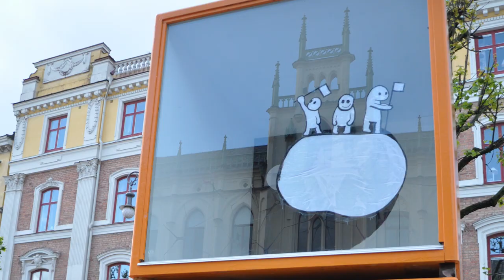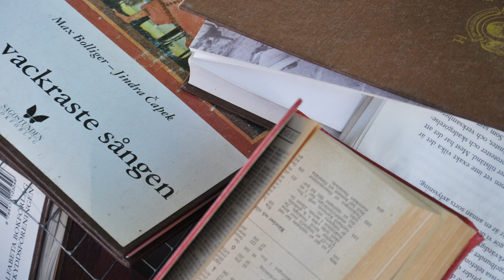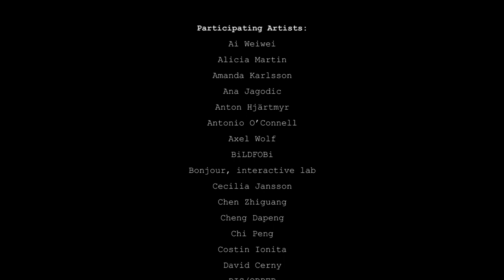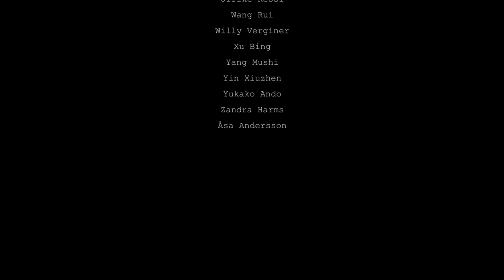Open Art Örebro 2015 / virtual tour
Open Art Biennial Örebro / Sweden, 14 June - 6 September 2015
Artists: Ai Weiwei, Alicia Martin, Amanda Karlsson, Ana Jagodic, Anton Hjärtmyr, Antonio O’Connell, Axel Wolf, BiLDFOBi, Bonjour interactive lab, Cecilia Jansson, Chen Zhiguang, Cheng Dapeng, Chi Peng, Costin Ionita, DIS/ORDER, Eduardo Balanza, Elina Rantasuo, Eri Kassnel, Erik Ravelo, Erwin Wurm, Franck Fleming, Fu Zhongwang, Gunilla JähniChen, Guy Lorgeret, Helena Mutanen, Hu Weiyi, Ida Rödén, Ivo Weber, Jean-Luc Cornec, Jim Sims & Johanna Byström Sims, Jan Kaláb a.k.a POINT, Johan Suneson, Josefina Posch, KASUGA, Kristina Lindberg, Lena Flodman, Li Binyuan, Lilian Bourgeat, Magdalena Eriksson, Maja Droetto, Mary Ellen Croteau & Ayala Leyser, Melissa Henderson, Michael McGillis, Miri Nishri, Neringa Naujokaite, Peter Johansson, Peter Ojstersek, Petrus Vavami, Pixy Yijun Liao, Roger Rigorth, Song Dong, Susanna Arwin, Sylvain Ristori a.k.a SAMBRE, Tapio Haapala, Ulrika Linder, Ulrike Kessl, Wang Rui, Willy Verginer, Xu Bing, Yang Mushi, Yin Xiuzhen, Yukako Ando, Zandra Harms and Åsa Andersson.